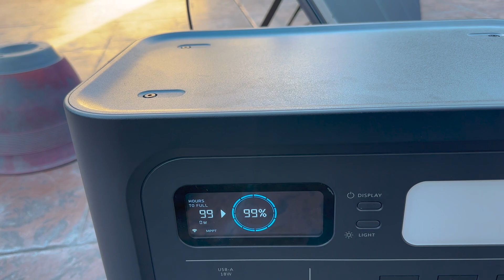We're going SOLAR in 2023!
California is making some major changes to their home solar rules in 2023 and we're rushing to get a home solar energy system installed before those changes go into effect. This video is the first in a series that will follow us along as we get our solar energy system installed. Our goal is to be less dependent on our local energy provider and to charger our EV using solar!

No matter where you are located in the US, we HIGHLY recommend using EnergySage to learn more about solar energy and to connect with reputable installers in your area.